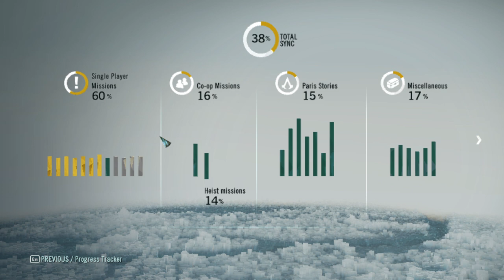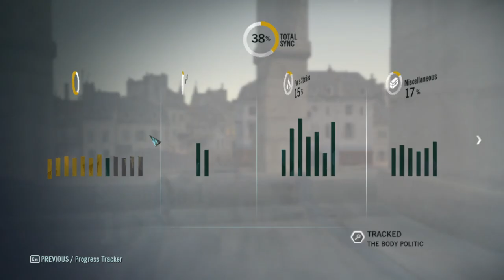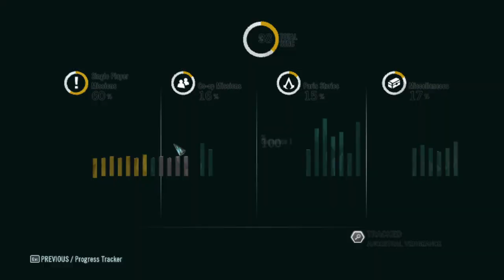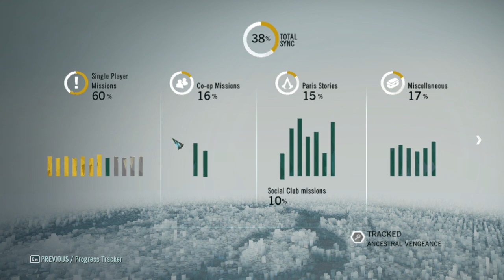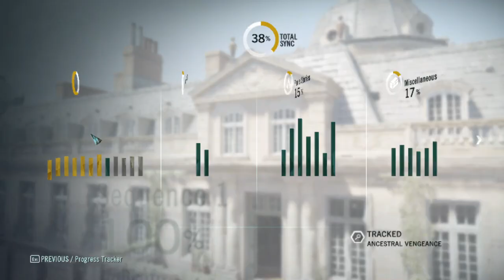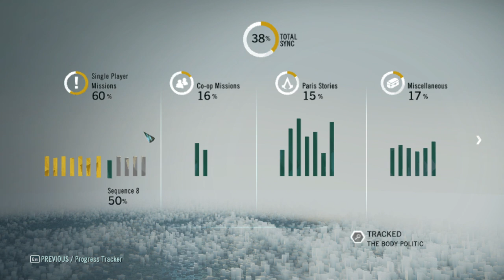LEO AZ ÉN HOROSZKÓPOM Assassin's Creed® Unity 100% végigjátszás #25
Leo enigma teljesítve és a Food Chain harmadszor megnyerve.